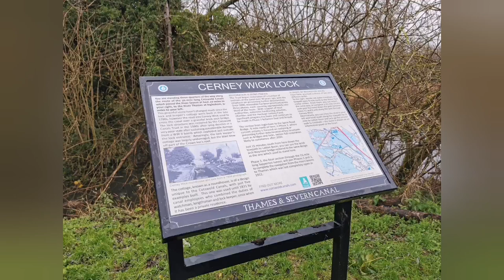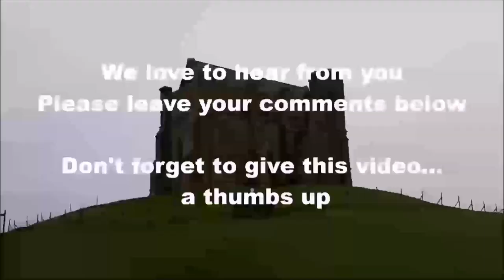Abandoned Canal Locks in Winter! Snowy Siddington and Cerney Wick Lock and roundhouse!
join us for this lovely relaxing vlog.
it's The end of December, just before the national lockdown.
we visit Siddington locks to see them in the snow, and we visit the spectacular Cerney Wick lock and Restored Roundhouse!
this section is in high flood as you will see!
This is all on The Thames and Severn canal (Cotswolds Canals), which flows from The Gloucester and Sharpness Canal (Severn river), through to The Thames River at Lechlade.
it's under restoration.